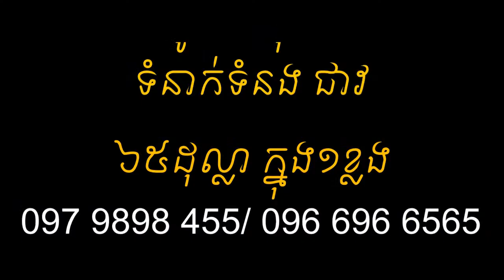rf3world គ្រីមអច្ឆរិយៈ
លើសឈាម ទឹកនោមផ្អែម ឫសដូងបាត, ឈឺសន្លាក់ដៃ ជើង គាប់សរសៃឆ្អឹងកង មិនអាចងាកឆ្វេង ស្ដាំបាន ឡើងឈាមដល់ ១៨ ក្រពះ ពោះវៀន ដេកមិនលក់ បត់ជើងញឹក ស្គមស្គាំង មួយរយៈក្រោយរោយកញ្ចឹងក រោយឆ្អឹងខ្នង មួយចំហៀងខ្លួន